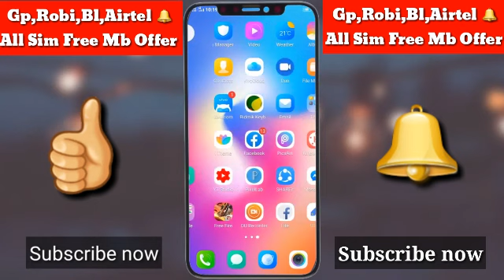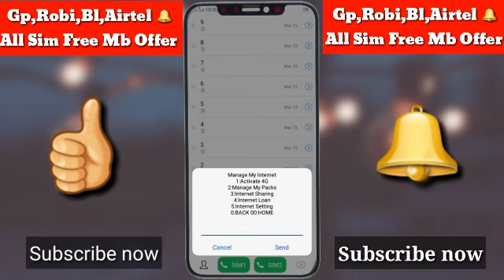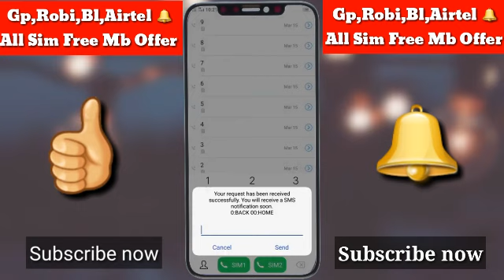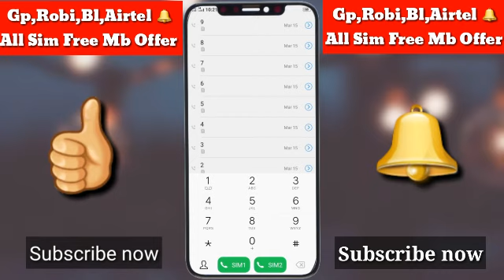বাংলালিংকে ৩ জিবি একদম ফ্রী, সকল বাংলালিংক গ্রাহক অফারটা নিতে পারবেন। ১০০ গ্যারান্টি সবাই এমবি পাবে।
এমন আরো নতুন নতুন ফ্রী এমবির অফার পেতে লাইক, কমেন্ট, শেয়ার & সাবস্কাইব করে আমাদের চ্যানেলের পাশে থাকুন।